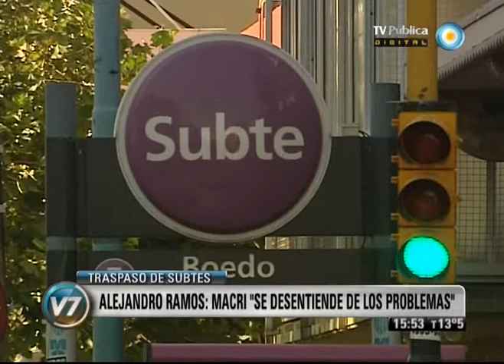Visión Siete: Para el secretario de Transporte, Macri "se desentiende de los problemas"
Alejandro Ramos cuestionó al jefe de gobierno de la Ciudad de Buenos Aires, Mauricio Macri, por "desentenderse de los problemas", en relación a la negativa porteña de hacerse cargo del subte. Emitido por Visión Siete, noticiero de la TV Pública argentina, el lunes 24 de julio de 2012.